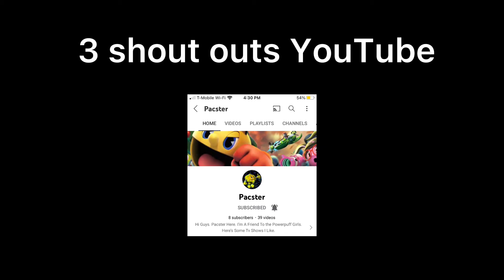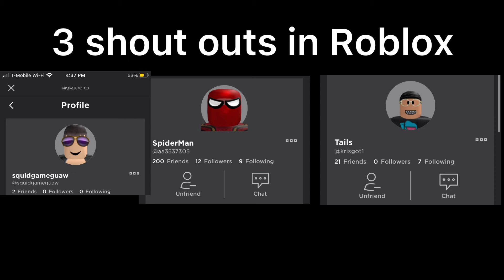Sonic the hedgehog:legend of Robotnik teaser ft vincezilla